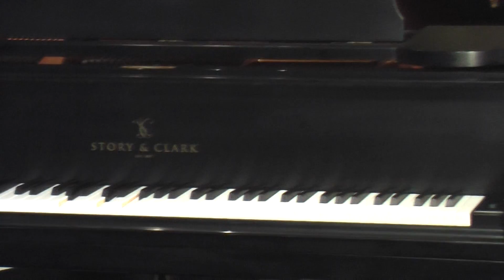Toews Music/ Pianos - SC S900 & Violin 3